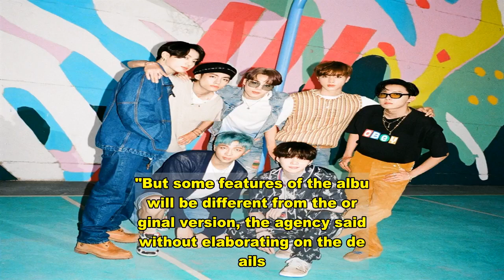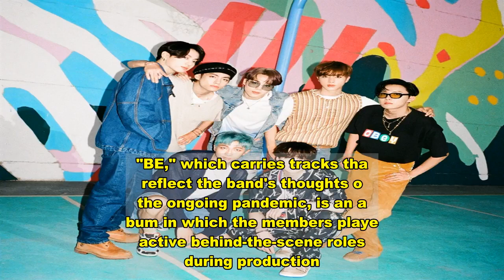BTS to release new 'Essential Edition' of album 'BE' next month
K-pop dynamo BTS is set to drop a new edition of its hit album "BE" next month, the band's agency said Monday.The new edition, titled the "Essential Edition," will drop on Feb. 19, according to Big Hit Entertainment. BTS initially released the "Deluxe Version" of "BE" in November.The agency explained the new edition is a way for BTS to thank their fans for the historic milestones the group has achieved, such as topping the Billboard Hot 100 and getting nominated for the upcoming Grammy Awards.The new edition will carry the eight tracks on the original edition ― such as "Life Goes On," "Blue Grey," "Stay" and pre-released hit "Dynamite."But some features of the album will be different from the original version, the agency said, without elaborating on the details. It added that BTS will be sequentially unveiling the "special gifts" for fans ahead of the album release."BE," which carries tracks that reflect the band's thoughts on the ongoing pandemic, is an album in which the members played active behind-the-scene roles during production.Jimin, for instance, took part as music project manager, while V supervised the overall visuals of the album. Jungkook directed the teasers and music video for the lead track.The album debuted at No. 1 on the Billboard's main albums chart, while lead track "Life Goes On" became the first song sung in Korean to top the main singles chart. (Yonhap)